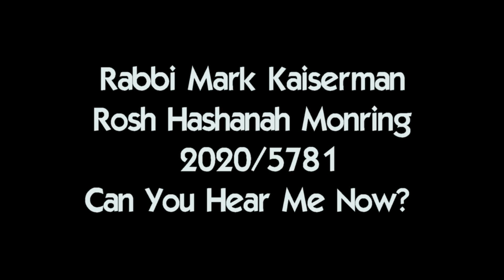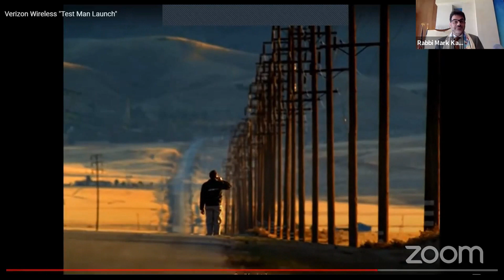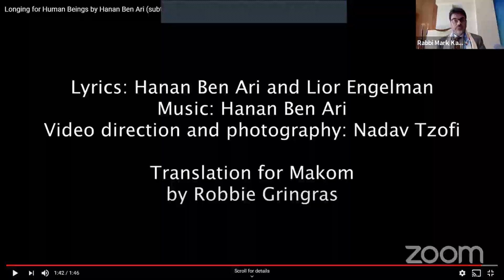Can Your Hear Me Now? - 2020/5781 Rosh Hashana Morning Sermon by Rabbi Mark Kaiserman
Sermon by Rabbi Mark Kaiserman at The Reform Temple of Forest Hills